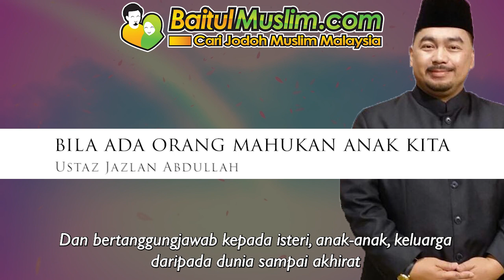Bila Ada Orang Mahukan Anak Kita - Ustaz Jazlan Abdullah